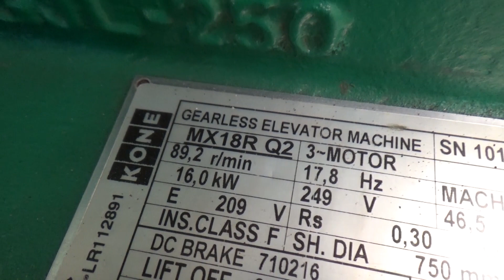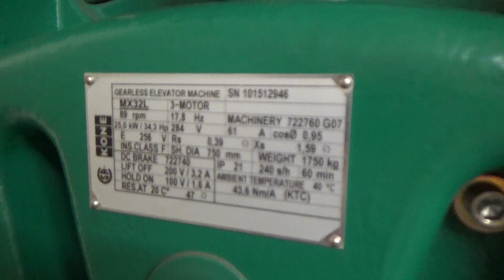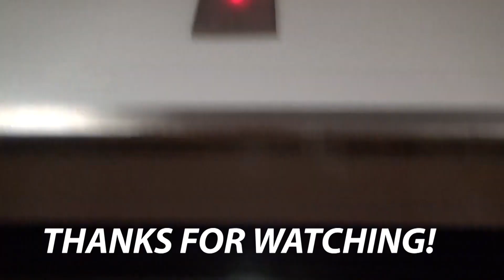Epic KONE EcoDisc Traction Elevator Machine Room Tour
This is awesome! I've always wanted to see KONE EcoDisc machinery up-close and personal, and thanks to one of my elevator mechanic friends, that became a reality! Here we have two different machines in the same machine room. The first one shown in this video is the passenger car, which has a center-opening door. This one runs on an MX18 machine. The second car in this video is a hospital-sized two-speed opening car and it has a much more heavy-duty MX32 machine. Both are really cool. You can really hear (and feel) the Ecodisc brakes when you're standing right next to the machines. Enjoy!